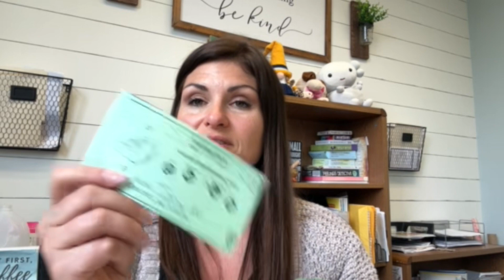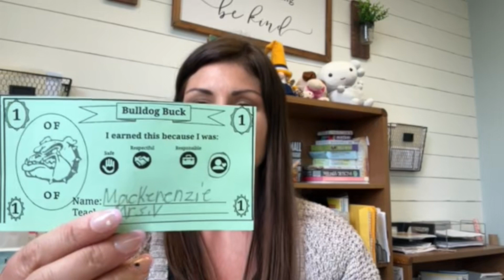Thursday, April 11th